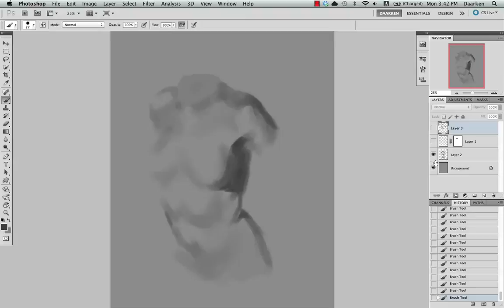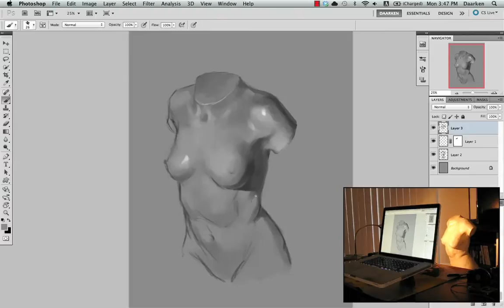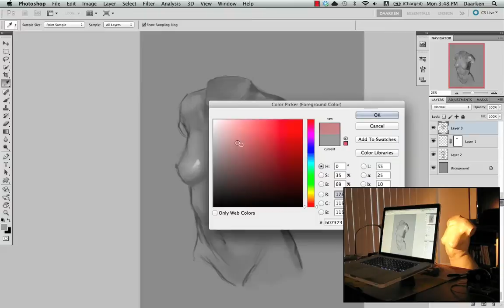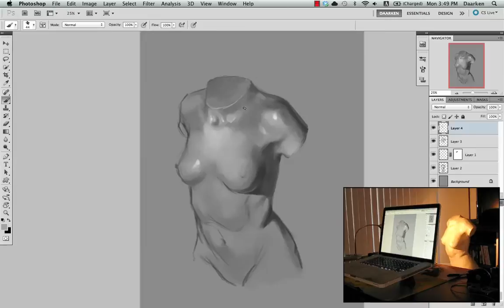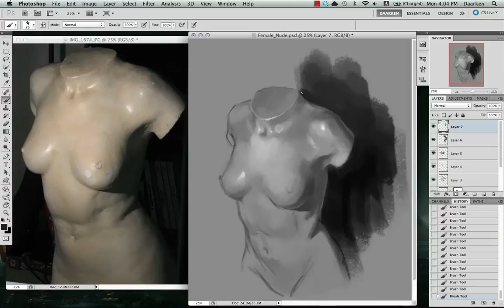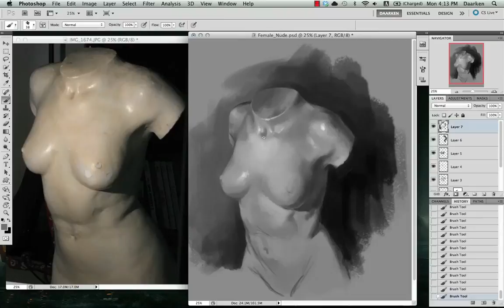Analysis of Form - Female Bust Part 02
This is part 2 of a 3 part series. In this video Daarken continues painting the female bust by blocking in value. Next week Daarken will finish up the painting by putting in the final details.